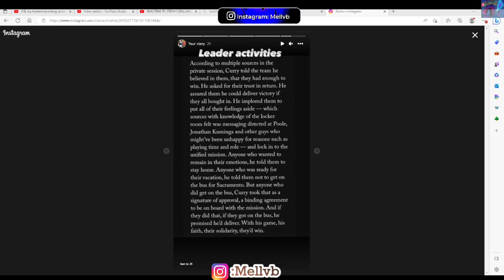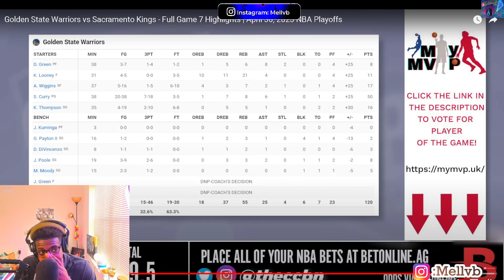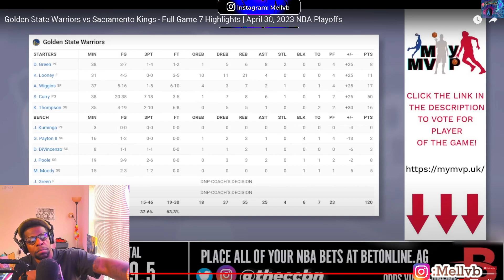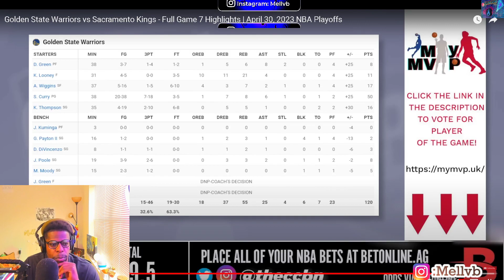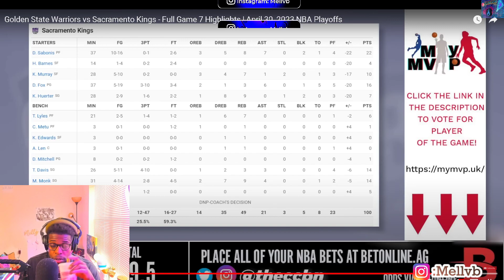WWAAARRIORRSS STEPHEN MOTHER F***ING CURRY!! A MASTERCLASS!! Warriors Vs Kings |REACTION!